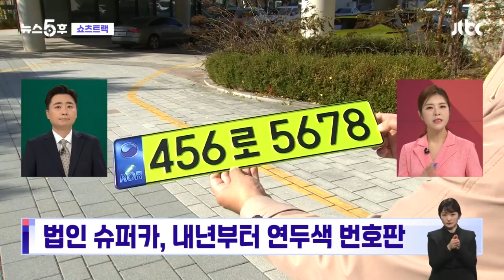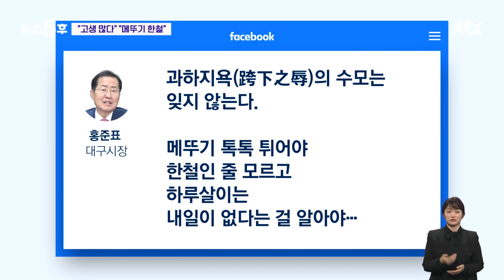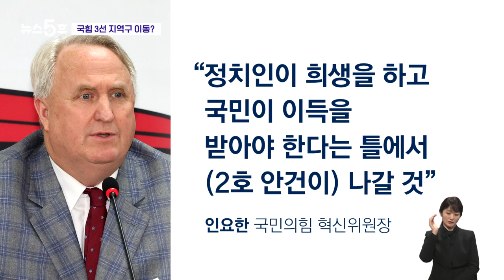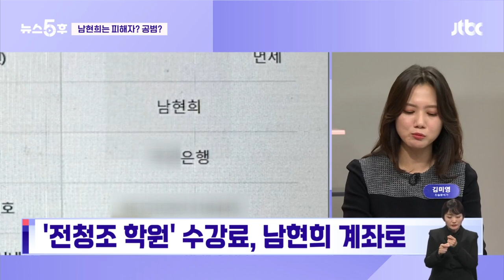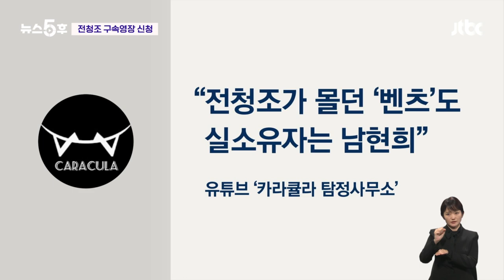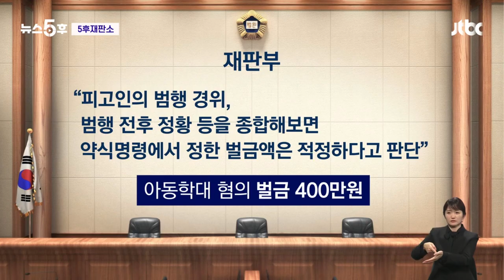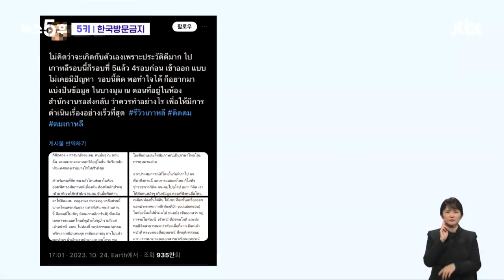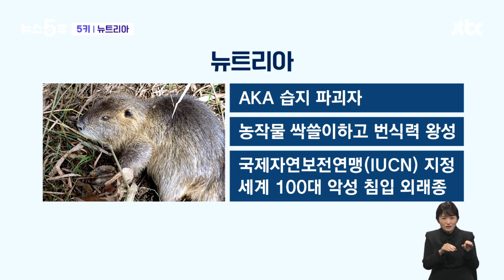[다시보기] 뉴스5후｜국민의힘, 이준석·홍준표 징계 취소…경찰 '사기 혐의' 전청조 영장 신청 (23.11.2) / JTBC News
0:46 '세월호 구조 실패' 해경 지휘부 무죄 확정…유족 "궤변 같은 판결" | 쇼츠트랙
04:35 징계 취소에…이준석 "지지율이나 올려라" 홍준표 "메뚜기 한철"
26:27 공범이냐 피해자냐…전청조 "남현희 터질 의혹 많을 것"
38:46 '내 아들이 학폭?'…교사 복도까지 끌어내 "넌 자질도 없다" | 5후재판소
44:57 우리동네 안전 순찰대! 반려견과 동네 지켜보니 | 보니보니
52:46 전교 1등이 '0점 처리'된 논란의 문제…AI가 내놓은 답은 | 5키

11월 2일 (목) JTBC 뉴스5후